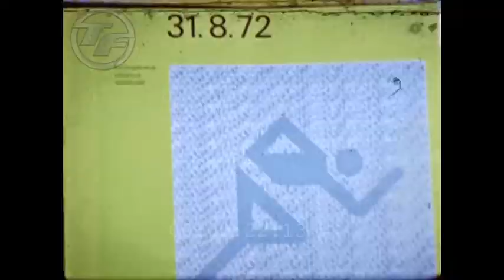Munich 1972 Athletics 08/31/1972 Amateur Footage